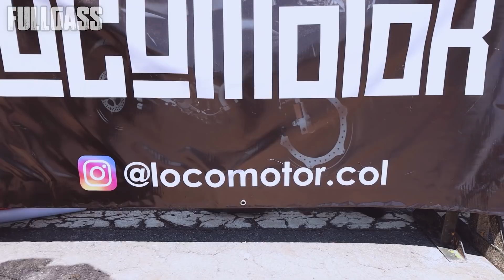Cual GANARÁ en 1/4 de Milla?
ASADOS EXPRESS
Domicilios: instagram @asadosexpress_can
Sedes en:
Cra 24 #73-09
Calle 44 #54-52
Av jimenez # 8a-12
Pida ya y disfrute de la arepa de kevin jajaja

SI QUIERES ADQUIRIR UNA PRENDA DE FULLGASS Y APOYAR EL CANAL INGRESA A: